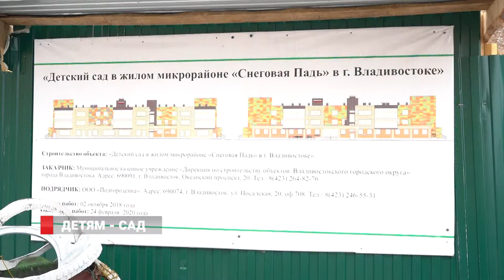ДЕТЯМ-САД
Девять новых детских садов появится во Владивостоке в течение ближайших лет. Некоторые объекты находятся на стадии проектирования, другие – активно строятся. И.о. главы Владивостока Олег Гуменюк посетил строительные площадки и ознакомился с ходом проведения работ.